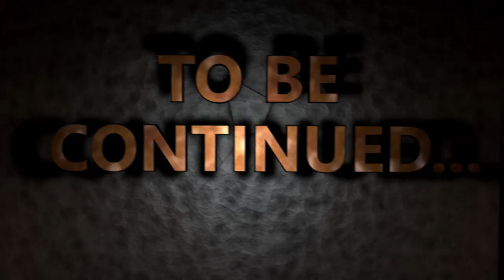BLIND CHALLENGE!! NON SAI DA DOVE ARRIVA LA TEMPESTA E NON VEDI LA MAPPA!! Fortnite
RACCOMANDAZIONI:
St3pNy